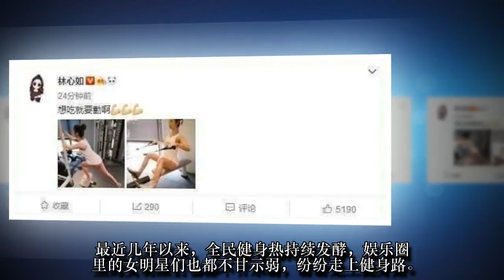42岁林心如出大事了! “肉色裤子”引热议, 网友: 都不好意思看了!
42岁林心如出大事了! “肉色裤子”引热议, 网友: 都不好意思看了!
最近几年以来，全民健身热持续发酵，娱乐圈里的女明星们也都不甘示弱，纷纷走上健身路。有些女明星健身后的变化，简直让一众吃瓜群众感叹：她是不是整容了？她的肉去哪里了？为什么气质都变好了？